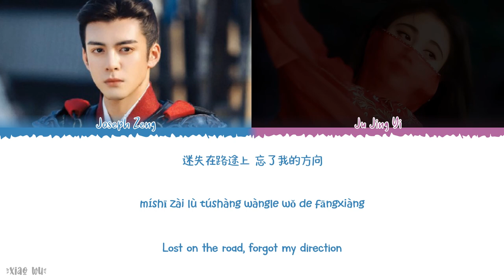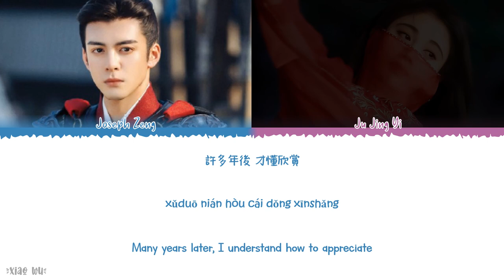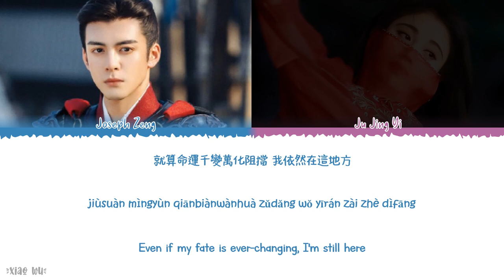Looking For The Rain (念思雨)-Joseph Zeng (曾舜晞) & Ju Jing Yi (鞠婧禕)《Rebirth For You 2021 OST》《嘉南传》Lyrics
Year released: 2021
Song Title: Looking For The Rain (念思雨)
Artist: Joseph Zeng (曾舜晞) & Ju Jing Yi (鞠婧禕)
Soundtracks: 《Rebirth For You 2021 OST》《嘉南传》

Chinese|Pinyin|English Lyrics